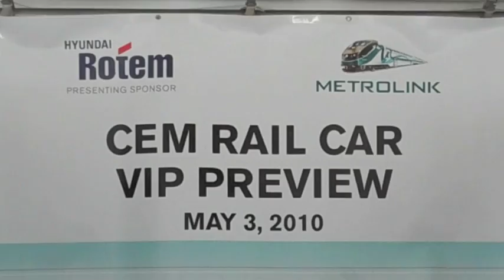Transportation in 2: Metrolink Unveils New Rail Cars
TRANSPORTATION IN 2 previews the new Metrolink rail cars coming soon to a track near you. The new cars feature Crash Energy Management (CEM) features which work to control and redirect the energy of a collision.